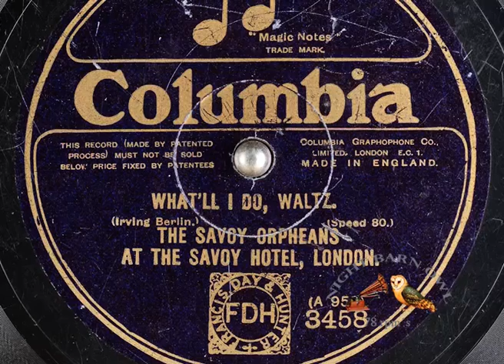Savoy Orpheans WHAT'LL I DO 1924 (Irving Berlin) Columbia (3458)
The Savoy Orpheans
WHAT'LL I DO
1924; Waltz -  At the Savoy Hotel, London.
(Irving Berlin)
Columbia (3458) with on its other side:
BURNING KISSES.

"What'll I Do?" performed by